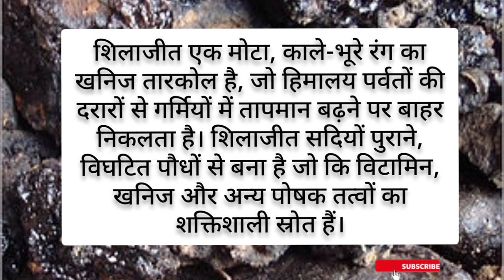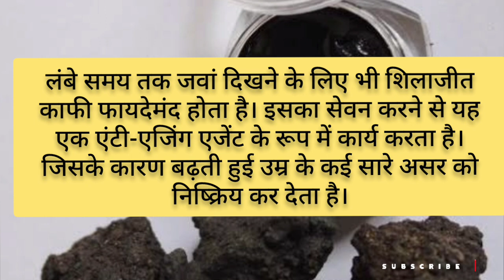शिलाजीत के फायदे| Shilajeet kyu khana chaiye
Shilajeet ke fayde| Shilajeet kitna aur kyu khana chahiye| shilajeet k nuksaan| shilajeet se judi sabhi jankari is video me hai.

Dhanyavad